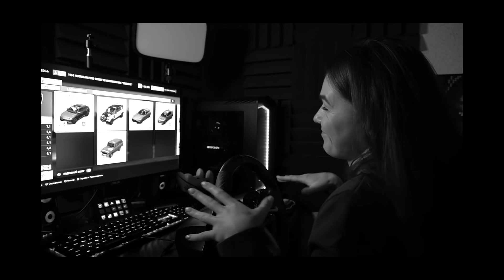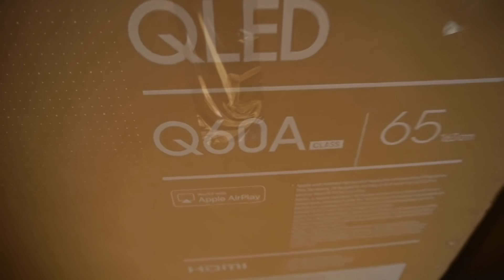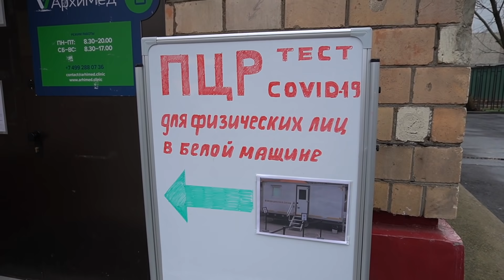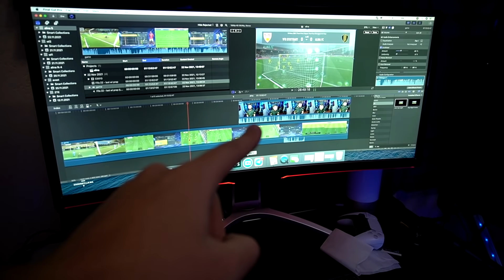МЫ НА САМОИЗОЛЯЦИИ | СДАЕМ ТЕСТ | МАЛЬДИВЫ ПОД СРЫВОМ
Мы теперь в Телеграм Подготовка к поездке на Мальдивы!
Отдых под срывом!

Максим накупил техники в новую квартиру